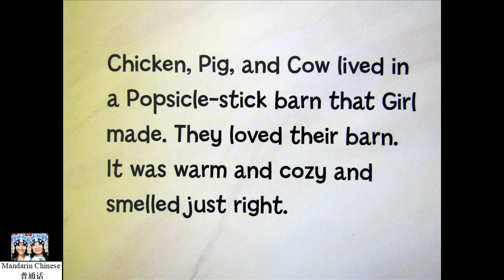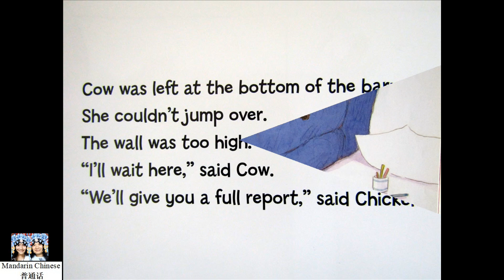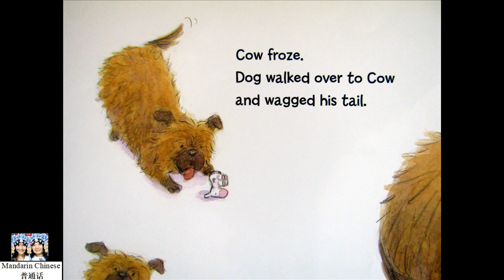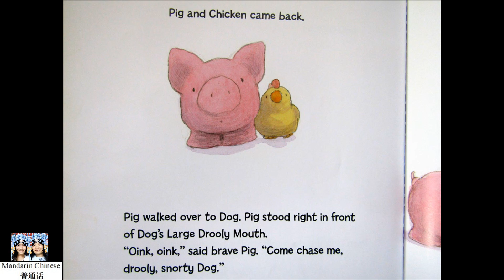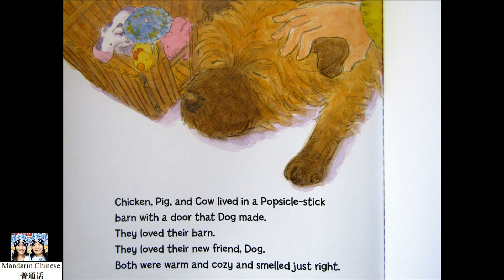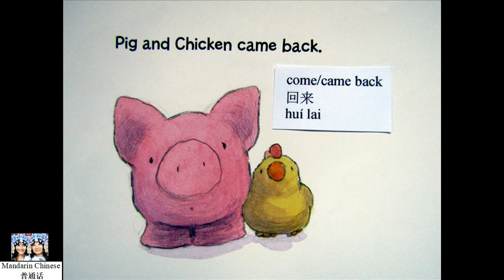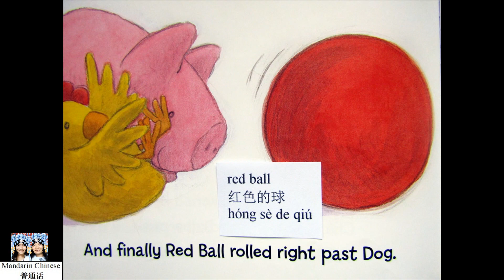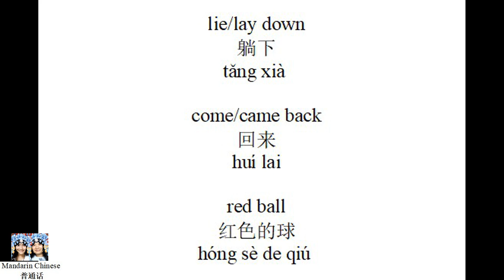Chicken, Pig, Cow by Ruth Ohi 鸡、猪、牛绘本阅读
Book title: Chicken, Pig, Cow
Author: Ruth Ohi

Chicken, Pig and Cow love everything about their home... everything except Dog.

Pig, Chicken and Cow love the warm and cozy barn that Girl made for them out of Popsicle sticks. Even though Girl forgot to make a door, the three toy animals think their home is perfect. The only thing that isn't perfect is Dog. He lives outside, but his drool makes it feel as if it's raining in the barn.

One day, Pig and Chicken decide to go exploring, leaving Cow behind. Before long, Cow hears a drooly, snorty sort of sound, followed by a crash as the barn tips over. Dog is very big, and Cow is terrified -- but she really has nothing to fear. All Dog wants to do is play, as Pig and Chicken discover during a daring rescue. Dog becomes a friend. Best of all, now that two sticks have been knocked free, their barn is indeed perfect -- front door and all.

chicken/chickens
鸡
jī

cow/cows
奶牛
nǎi niú

pig/pigs
猪
zhū

dog/dogs
狗
gǒu

barn/barns
牲口棚
shēng kǒu péng

way too big
太大了
tài dà le

go/went exploring
去探险
qù tàn xiǎn

wait/waited long enough
等太久
děng tài jiǔ

lie/lay down
躺下
tǎng xià

come/came back
回来
huí lai

red ball
红色的球
hóng sè de qiú